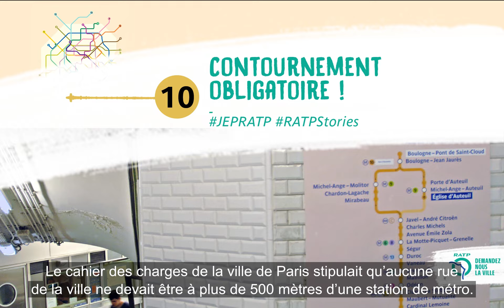Une boucle à sens unique sur la ligne 10 | RATP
La partie Ouest de la ligne 10 forme une boucle à sens unique. La raison: la ligne a été construite ainsi afin de préserver les fondations d'une église. On vous en dit plus dans notre podcast.

À l'occasion des journées européennes du patrimoine, le groupe RATP vous partage ses anecdotes insolites sur l'histoire du réseau parisien, une pépite de notre patrimoine à découvrir sans modération.